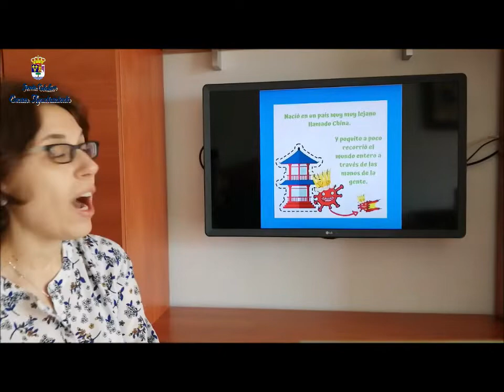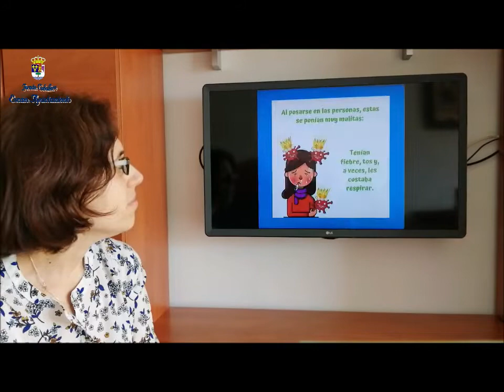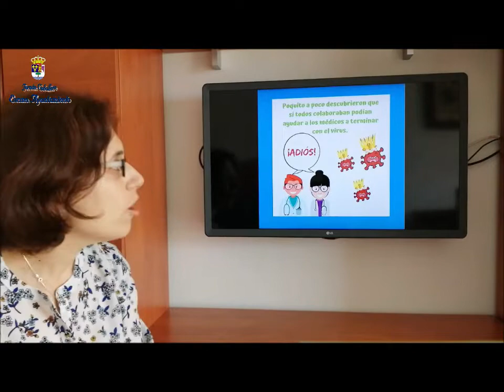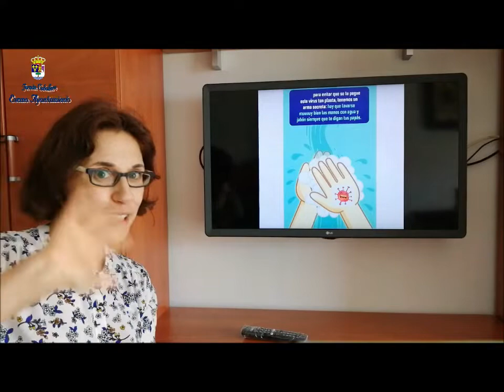EL VIRUS CON CORONA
Cuento Infantil contado por Pili, maestra de la Escuela Infantil.
"Érase una vez un virus muy pequeñito que traía de cabeza a papás y mamás..." Pero nuestros agentes especiales, recibirán una importante misión. La MISIÓN CORONAVIRUS.
La importancia de lavarse las manos y cómo hacerlo.